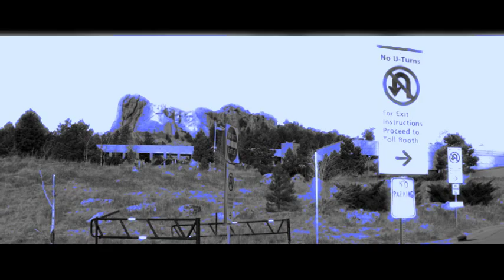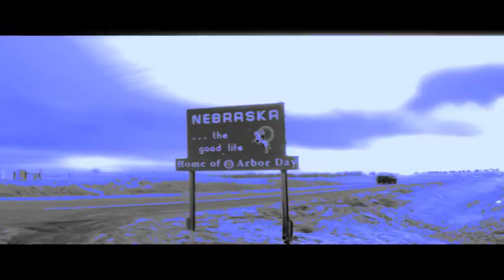Smersh - Special Branch Agent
Album : Smersh - Ordinary People
Year : 1985